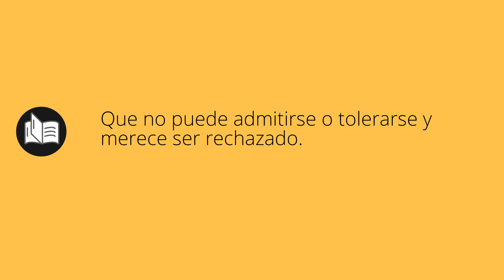Que significa INAUDITA • inaudita SIGNIFICADO • inaudita DEFINICIÓN • Que es INAUDITA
Que significa inaudita en español. Cual es el significado y definicion de inaudita. que es inaudita. inaudita definiicon en español. Todos los significados y definiciones del diccionario español.

Diccionario de la RAE (Kindle):
Diccionario de la RAE (Tapa dura):
Diccionario de primaria VOX:
Diccionario Esencial de la Lengua Española:
Diccionario Cambridge Español - Inglés: